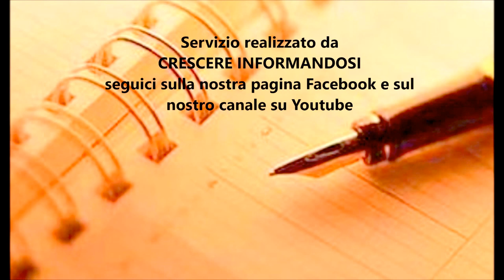Oliviero Beha, Giulio Andreotti e Marco Travaglio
Il nuovo libro di Oliviero Beha dal titolo “Mio nipote nella giungla, tutto ciò che lo attende (nel caso fosse onesto)”, riporta sulla copertina anche una frase che gli scrisse Giulio Andreotti dopo la chiusura della trasmissione radiofonica Radio Zorro.
Veniamo a parlare del libro “Diario di uno spaventapasseri” che Beha ha dedicato a Paolo Sylos Labini. La prefazione fatta da Travaglio fu molto elogiativa ma con un piccolo aneddoto tutt’ora da capire.